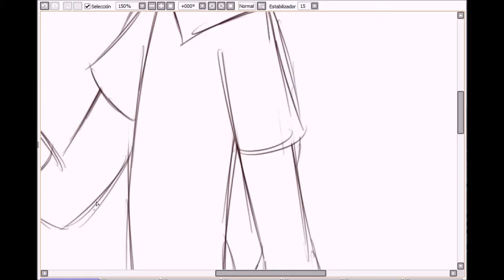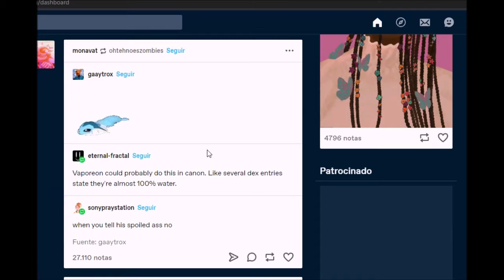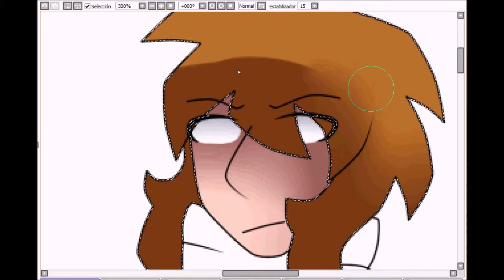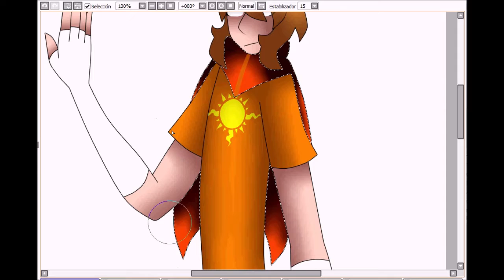Speedpaint- Luck (Homestuck OC)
"The Prince of Light"